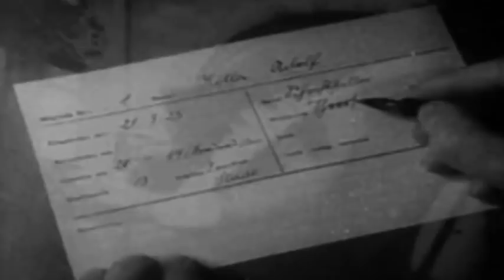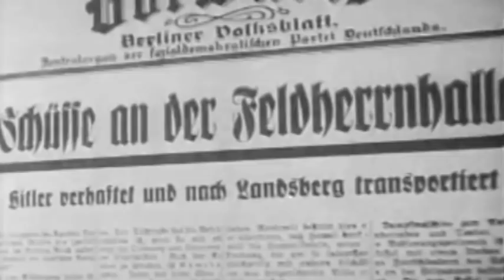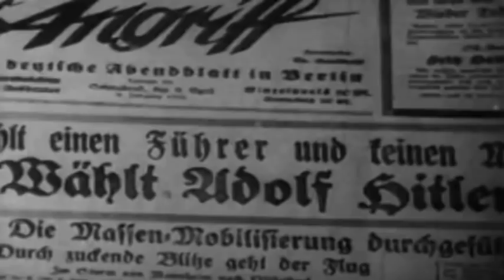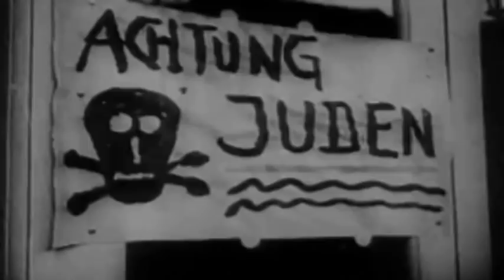Who Was Adolf Hitler?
Adolf Hitler (German pronunciation: [ˈadɔlf ˈhɪtlɐ], 20 April 1889  30 April 1945) was an Austrian-born German politician and the leader of the National Socialist German Workers Party (German: Nationalsozialistische Deutsche Arbeiterpartei, abbreviated NSDAP), popularly known as the Nazi Party. He was the dictator of Germany from 1933 to 1945, serving as chancellor from 1933 to 1945 and as head of state (Führer und Reichskanzler) from 1934 to 1945.

A decorated veteran of World War I, Hitler joined the Nazi Party in 1920 and became its leader in 1921. Following his imprisonment after a failed coup in 1923, he gained support by promoting German nationalism, anti-semitism, and anti-communism with charismatic oratory and propaganda. He was appointed chancellor in 1933, and quickly established and made reality his vision of a totalitarian, autocratic, single party, national socialist dictatorship. Hitler pursued a foreign policy with the declared goal of seizing Lebensraum ("living space") for Germany, directing the resources of the state toward this goal. His rebuilt Wehrmacht invaded Poland in 1939, leading to the outbreak of World War II in Europe.

Within three years, Germany and the Axis powers occupied most of Europe and a part of northern Africa, East and Southeast Asia and the Pacific Ocean. However, the Allies gained the upper hand from 1942 onward and in 1945 Allied armies invaded Germany from all sides. His forces committed numerous atrocities during the war, including the systematic killing of as many as 17 million civilians including the genocide of an estimated six million Jews, known as the Holocaust.

During the final days of the war in 1945, Hitler married his long-time mistress Eva Braun. Less than two days later, the two committed suicide.